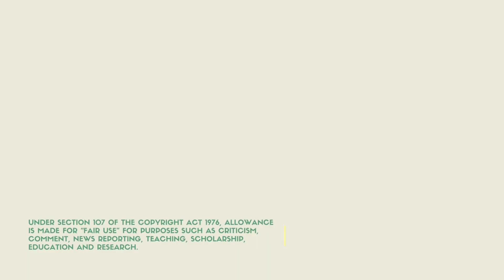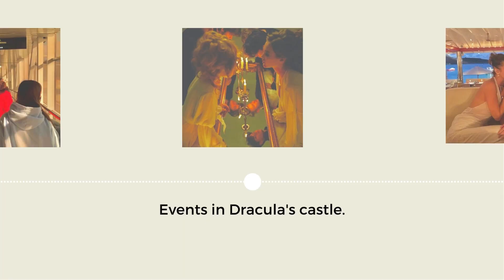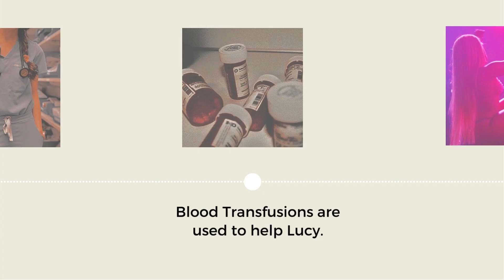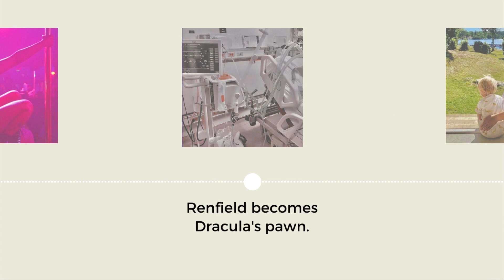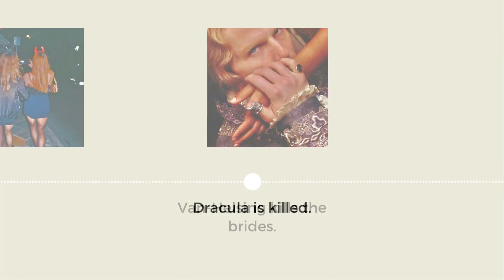‘Transylvanian Terror’- The story of Lucy Westenra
This weeks Episode looks at the story of Lucy Westenra as presented in Bram Stoker's Dracula.
00:00 - Start
00:05 - Hello and Welcome
01:30 - Please come in
04:45 - What's your name my dear?
08:40 - Our lady of the Underground
12:50 - Final thoughts

The autopsy Art Club Is the art side of my business. So, if you'd like to see more of my work or need a tattoo designing head on over there!

Ro xx